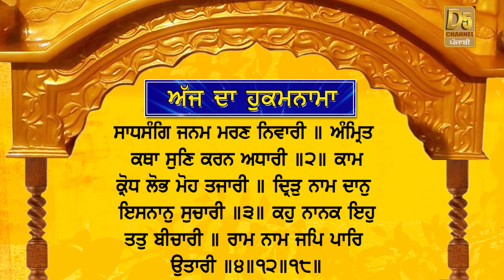Today's Hukamnama (29-01-19) | ਅੱਜ ਦਾ ਹੁਕਮਨਾਮਾ | Sri Darbar Sahib, Amritsar